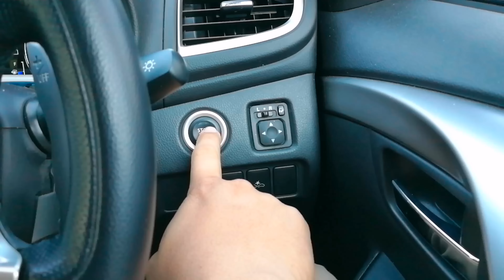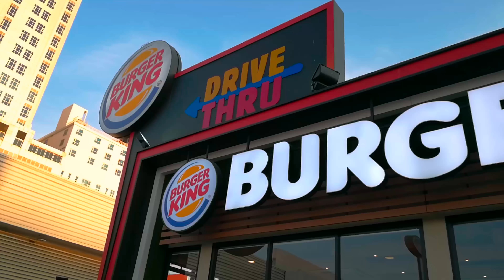VLOG #3 : BANG BANG with Guerrillas Tactical & Leica Q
วันนี้ไปสอนยิงปืนที่สนามยิงปืนภูมิไพริน ในคอร์ส ยิงปืนป้องกันตังขั้นพื้นฐาน วันที่ 1 เลยทำ VLOG ขึ้นมา เพื่อให้เกียรติทีมครูฝึก GUERRILLAS TACTICAL และ กลุ่มนักเรียนทุกท่าน